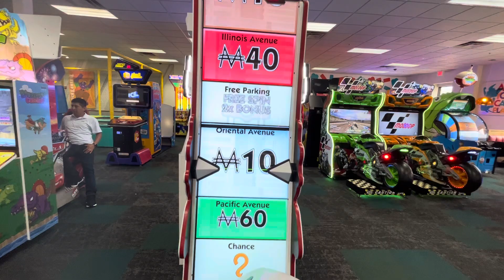Playing Monopoly Roll and Win At Chuck E. Cheese Brownsville TX